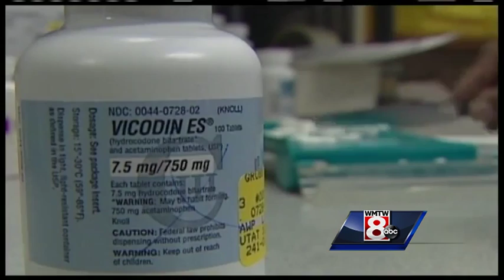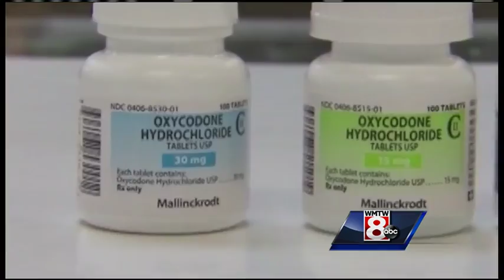State legislatures push stricter limitations on opiate medications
WMTW Political reporter Paul Merrill shares what Gov. Lepage and other lawmakers say needs to change to reduce overdose statistics.